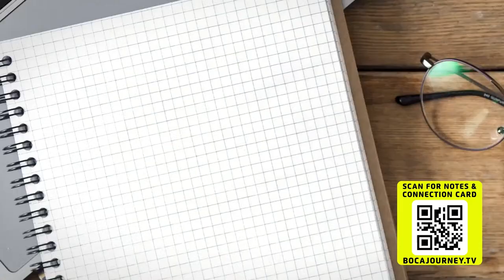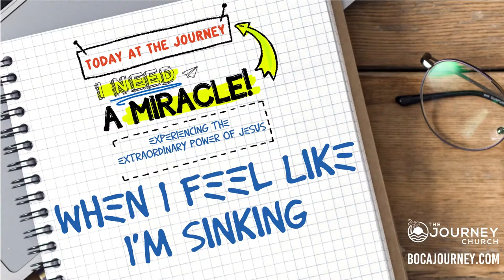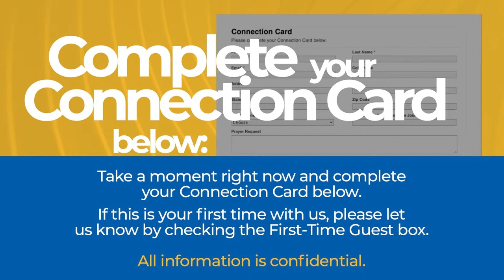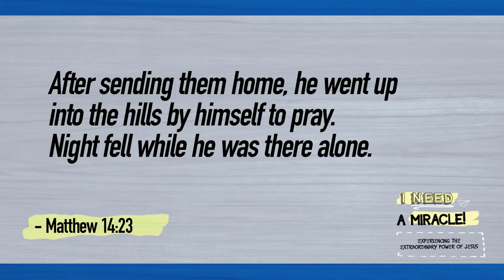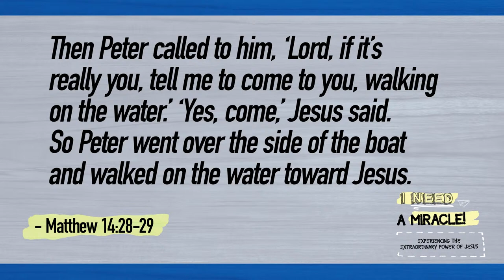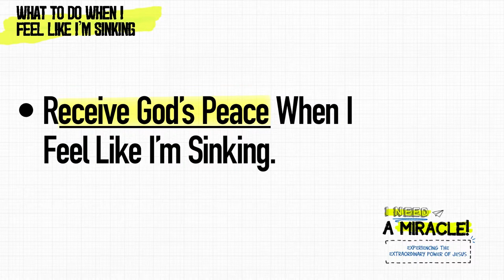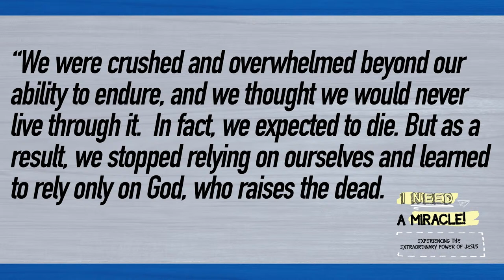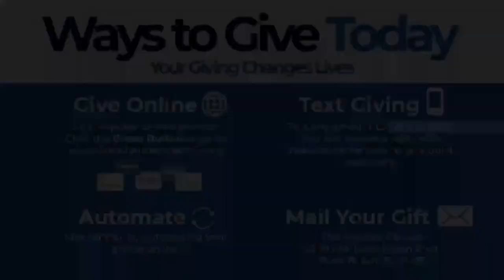When I Feel Like I'm Sinking - Sunday 7 PM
Honor God and impact lives for Jesus Christ through your giving

Receive a FREE copy of Pastor Nelson's book "Unshakable: Standing Strong When Things Go Wrong"

Join us for in-person services every Sunday @ 9:30am or 11:00am at 2200 NW Boca Raton Blvd, Boca Raton, FL 33431